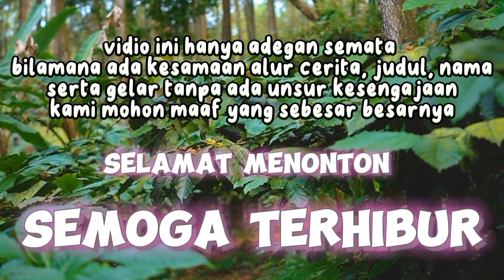kumpulan video lucu || DAGING ATOS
KUMPULAN VIDEO LUCU.
assalamualaikum sahabatku semua yang selalu berkarya dan menghibur melalui YouTube , semoga dalam keadaan sehat walafiat.

semoga terhibur dengan video DAGING ATOS

yang bertujuan untuk menghibur.

terimakasih